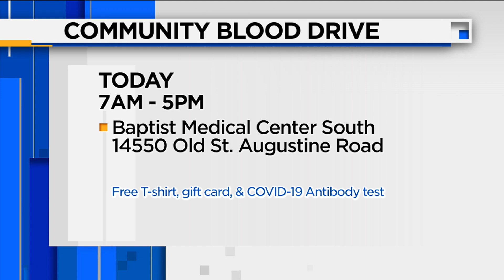Force4Good: LifeSouth Community Needs Blood Donors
LifeSouth Community blood donation is in dire need of blood donors. All donors will receive a limited-edition T-shirt, gift card and COVID-19 antibody screening. LifeSouth is the blood provider for Baptist Health.